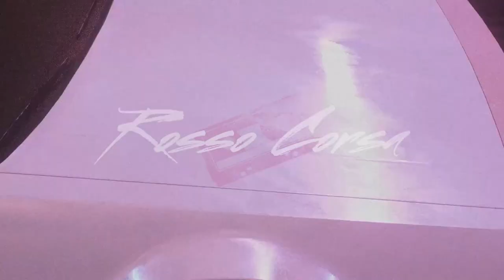ULTRABOSS - GRAVITAS TRAILER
We're excited to announce that the new album "Gravitas" from the master of shredwave Ultraboss will be available 04/01/2021 on Bandcamp, Itunes, Spotify and more! The album spans across 9 tracks of synthwave goodness with features from Till Wild, Robert Beachgrove, Max The Sax and Cody Carpenter.
Written and recorded by PJ d'Atri.
Mixed and mastered by Till Wild.